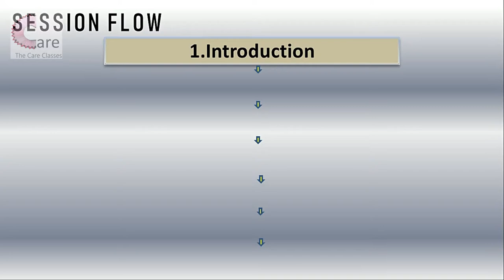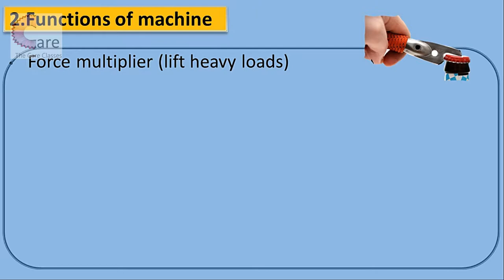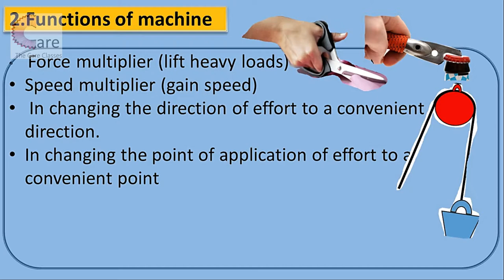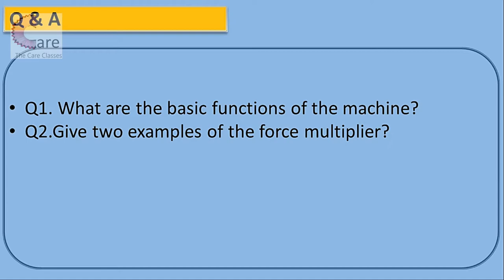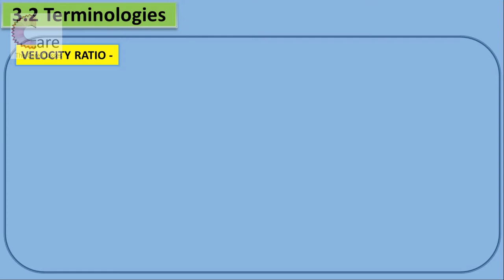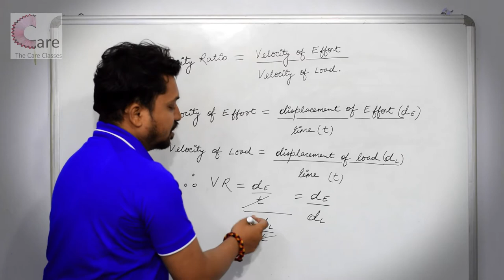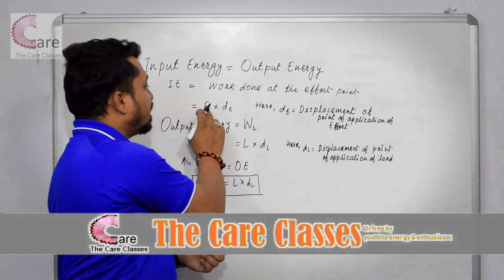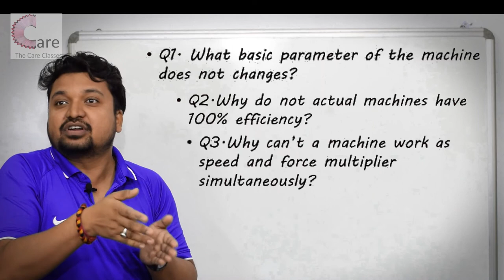10th Physics: Introduction to Machines Mechanical Advantage Velocity ratio Function of Machines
This video is dedicated to class 10th Physics containing the introduction to machines. It gives a complete understanding of the basis concept of mechanical advantage, velocity ratio and relationship between them. It gives a brief description about the basis function of machines and focuses on the important questions that have  been previously asked in the exams.
# Abki baar 90 paar.

Keep watching